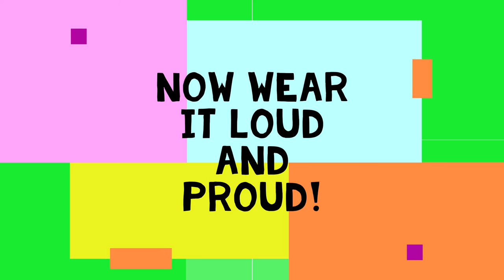Jesus Washed Me Clean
This DIY Christian craft; "Jesus Washed Me Clean" t-shirt is fun for all ages.  This is an easy interactive craft to do with your kids at home or in a group for VBS or Sunday School.